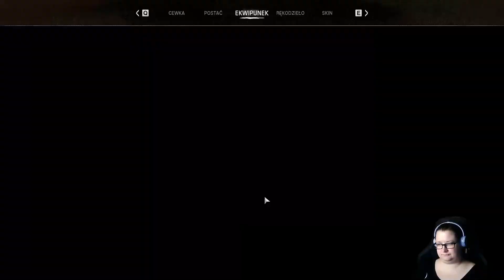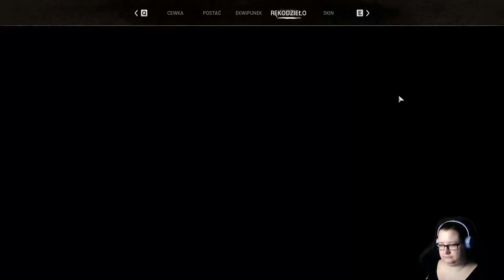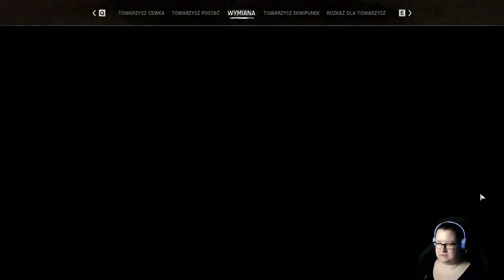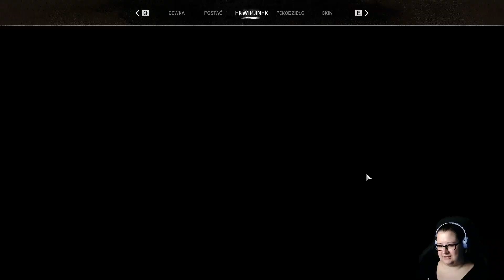10.6.2024 - "AL: Night od the dead" 2